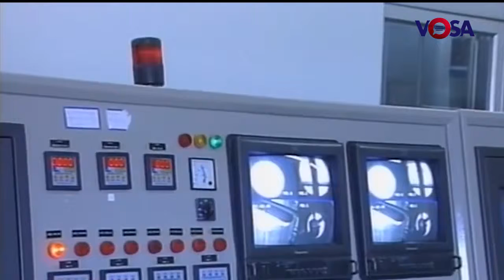Foresight On US Iran Conflict, Episode 35